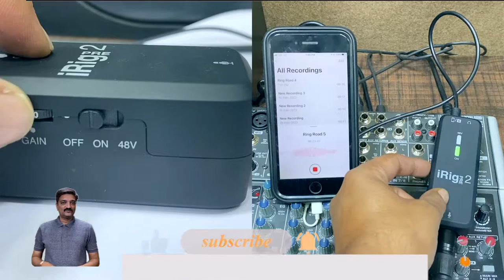IRIG PRE 2 REVIEW TUTORIAL IN HINDI HOW TO CONNECT MIC WITH MOBILE,CAMERA IRIG PRE 2 केसे चलाए LIVE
IRIG PRE 2 REVIEW TUTORIAL IN HINDI HOW TO CONNECT MIC WITH MOBILE,CAMERA  IRIG PRE 2 केसे चलाए LIVE केसे कनेक्ट करे how to do best audio recording in mobile video with live audio live streaming direct audio

जय हिंद दोस्तों । हम यहाँ सीखते हे लाइव साउंड सेटप को ओपरेट करना।छोटेसे छोटे सेटप से लेकर बड़े साउंड सेटप के बारेमे हम आपको यहाँ सिखाते हे। माइक, मिक्सर, स्पीकर, प्रोसेसर को सही तरीक़े से चलाने का तरीक़ा यहाँ सीखते हे। मिक्सर ओपरेट केसे करे,
साउंड सेटप केसे करे वगेरा कैसे करे। कुल मिलाकर लाइव साउंड ओपरेटिंग के बारेमे सबक़ूछ यहाँ सिखाया जाएगा।ओर साथ में अलग अलग प्रोडक्ट के रिवयू भी किए जाएँगे ओर उसे चलाने का सही तरीक़ा भी सिखायेंगे।

Jay Hind dosto. This channel is all about live sound tutorial in hindi. We impart our knowledge and experience about Sound Mixer operating, speaker settings, processor settings, etc. With the huge experience in live programme operating, we teach you and guide you through all the technics, tactics, methods, real time trouble shooting. We also unbox and review different sound products.

 I am Hiren Hariyani
From - Rajkot Gujarat  ( India )